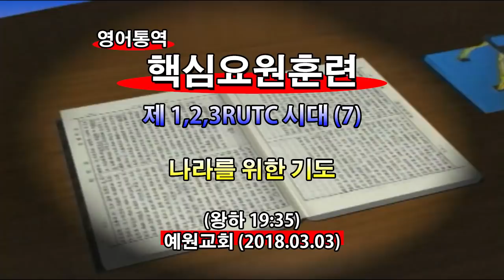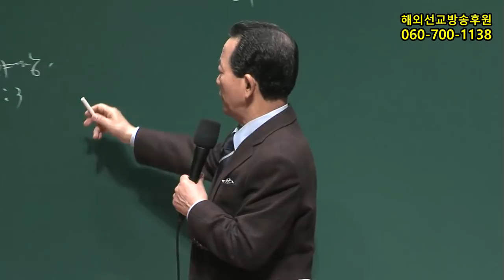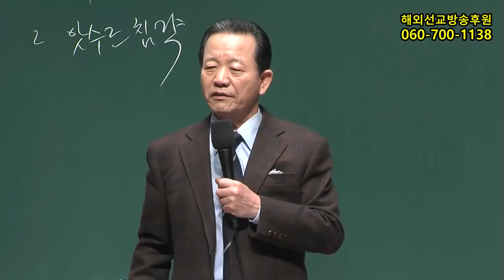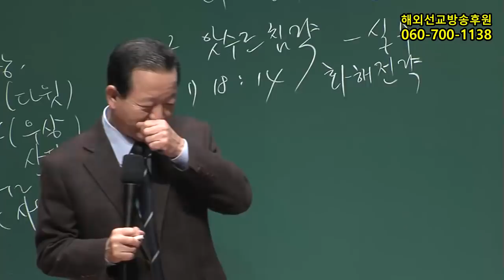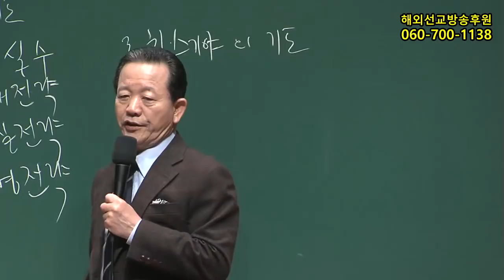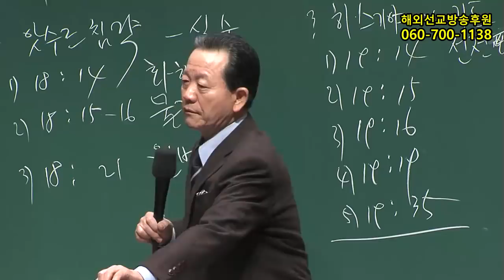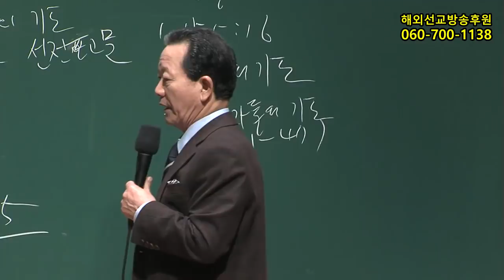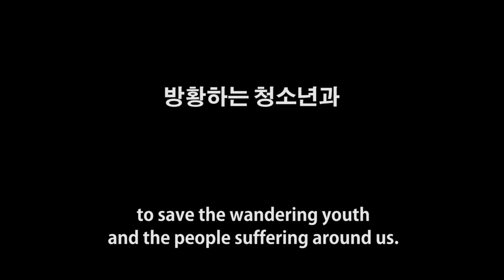2018년3월3일 핵심요원훈련(기도수첩2018.08.20)